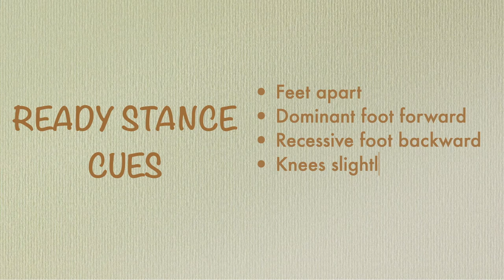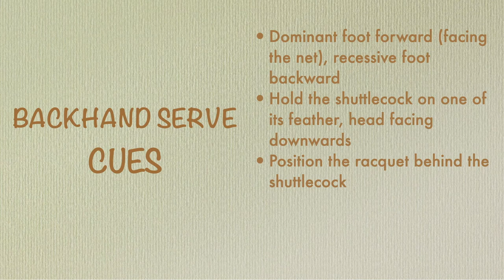Basic Skills in Badminton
Badminton is an individual-dual sport and it is a racquet sport played by either two opposing players (singles) or two opposing pairs (doubles), who take positions on opposite halves of a rectangular court that is divided by a net.

Here are some basic skills in badminton:
1. Ready Stance
2. Forehand Grip
3. Backhand Grip
4. Forehand Serve
5. Backhand Serve